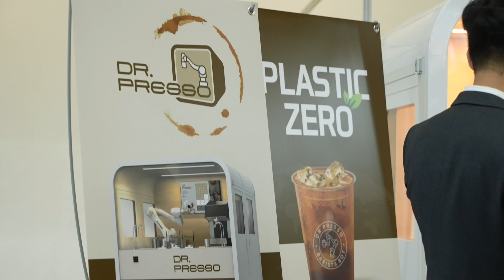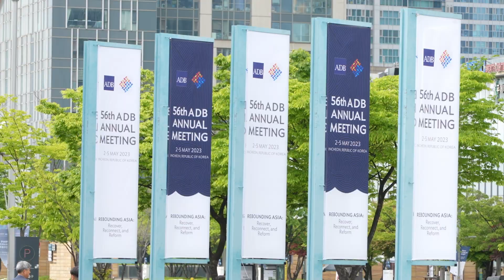Dr.Presso I 닥터프레소 I 56th ADB Annual Meeting